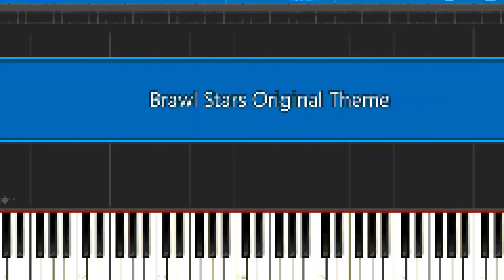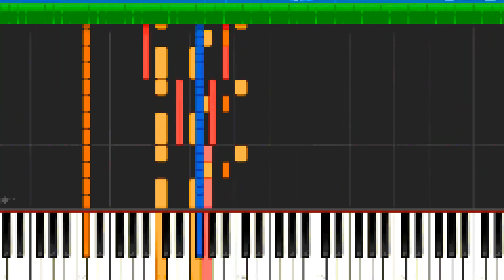Brawl Stars Original Theme PIxEL 8 BIT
Original music-
MIDI DOWNLOAD-

Channel for music lovers and not only music 8 bit remix pixel music and other stably adding video and at the request of subscribers to comments videos do not forget to add the name of your favorite music and you'll see it on the channel